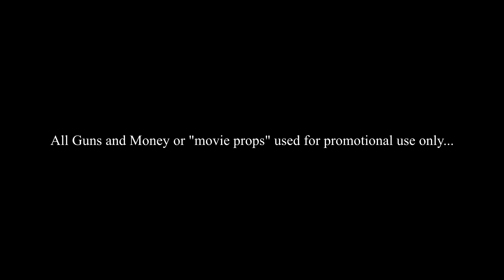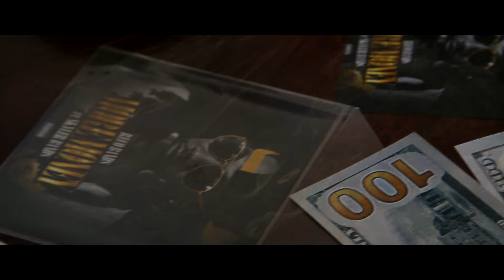RECO BAND$ - MORE MONEY ft. SKYLER BANDS (Official Music Video)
RECO BAND$ "MORE MONEY": FT  SKYLER BANDS
(Official Music Video) Directed: by LB Graphics
RecoBands.com

Reverbnation/RecoBands